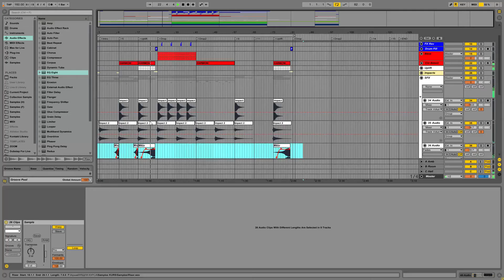Курс по Dubstep & Future Bass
Всем привет! Хочу сообщить радостную новость! Я со своими коллегами из проекта oneBYone открываю предзаказ курса по Dubstep & Future Bass. Изначально этот курс будет анонсирован в моей закрытой группе и только для вас по сниженной цене. В курсе структурировано показана работа над треком начиная с ударных, что одно и самых важных составляющих в бейс музыке, и заканчивая наполнением трека всевозможными эффектами.
Курс разбит на 15 основных видео (~15 мин каждое). Запись уже завершена, осталось редактирование и обработка.
Выпуск планируется 20-25 числа этого месяца.

Что включает в себя курс:

ВИДЕОЗАПИСИ

1. Kick + Snare
2. Hi Hats
3. Harmony + Sub
4. Bass Drop
5. Layering Drop Leads
6. Layering Drop Plucks
7. Cinematic Bass + PAD + SFX
8. Piano (Bridge)
9. Strucuture of track - MIXING (general work)
10. Final Sketchs (Tips of sound design)
11. MASTERING
15. QUICK TIPS (быстрые приемы)
Будет видео с приемами работы со звуком и сведением.

СЕМПЛ ПАК
Семплпак включает в себя все семплы используемые в проекте + бонусы.
(ударные, переходы, эффекты около ~30 шт)

ПРЕСЕТЫ
Пресеты к синтезаторам и ревербератору + бонусы.

ПРОЕКТ (template)
Проект включающий все этапы аранжировки и сведения трека.

Цена курса будет разбита по пакетам:

ПАКЕТ "MINI" -
Будет включать в себя видеозаписи без финального сведения
Цена 50 usd (предзаказ 35 usd)

ПАКЕТ BASIC -
Будет включать в себя видеозаписи со сведением, семплпаком и пресетами к синтезаторам.
Доступ к закрытому вебенару
Цена 85 usd (предзаказ 70 usd АКЦИЯ для AJ до 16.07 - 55 usd)

ПАКЕТ "EXTENDED" -
Будет включать в себя видеозаписи со сведением, семплпаком, пресетами к синтезаторам и ревербератору + QUICK TIPS + MIDI HARMONYS PACK.
Так же доступ к закрытому вебинару (как трек подписывался на SHUTERSTOCK (premiumbeat) и обсуждение какие шансы туда попасть).
Цена 100 usd (предзаказ 85 usd)

ПАКЕТ "EXTENDED lux" -
Доступ к закрытому вебинару (как трек подписывался на SHUTERSTOCK (premiumbeat) и обсуждение какие шансы туда попасть).
Проект темплейт с дропом (кульминационной частью трека).
Цена 140 usd (предзаказ 125 usd)

ПАКЕТ "MAJOR" -
Проект темплейт с полным треком.
Цена 180 usd (Предзаказ 150 usd)

Предзаказ делать в лс